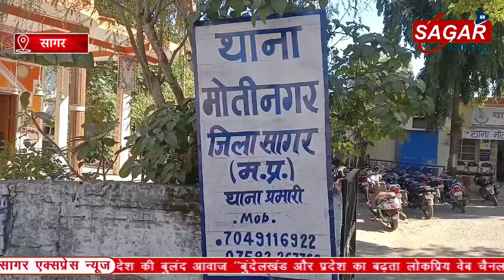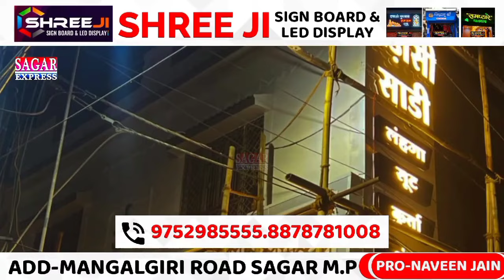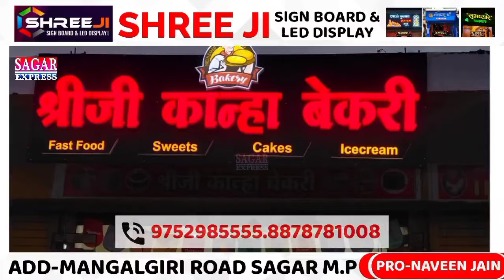सागर में तो गजब हो गया.!!कुत्ते को ढूंढने पर 5 हजार का इनाम||SAGAR EXPRESS